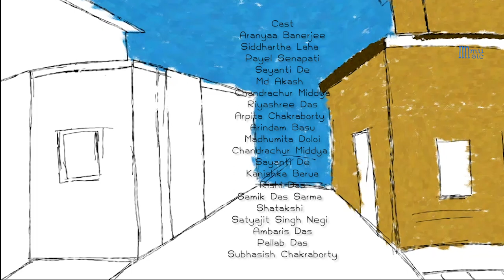Rongeri Foyara । রঙেরি ফোয়ারা । A Musical Film । Indranil Mazumdar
রঙেরি ফোয়ারা
অসাধারণের মধ্যেই লুকিয়ে থাকে সাধারণ
A Musical Film By Indranil Mazumdar
Cast :
Aranyaa Banerjee
Siddhartha Laha
Payel Senapati
Chandrachur Middya
Md Akash
Riyashree Das
Arpita Chakraborty
Arindam Basu
Madhumita Doloi
Sayanti De
Kanishka Barua
Rishi Das
Samik Das Sarma
Shatakshi
Feat. Satyajit Singh Negi
Ambaris Das
Pallab Das
Subhasish Chakraborty

Cinematography : Satyajit Sing Negi
D.O.P : Suprotim Das , Satyajit Sing Negi
Equipments provider : Kolkata Classic
Drone operator : Anirban Roy
Assistance : Indranil Mukherjee
Assistant Director : Satyajit Singh Negi , Shounok Mukherjee
Choreography : Tania Das , Satyajit Sing Negi
Edit : Satyajit Sing Negi , Indranil Mazumdar
Art direction : Ambaris Das
Art setting : Sayan Mondal , Anirban Mondal , Bhajan
Lights : Bapon
End title motion graphics : Subham Giri
Casting Coordinator : Moitree Banerjee , Arpita Chakraborty

Audio Credits :
Lyrics & Tune : Indranil Mazumdar
Flute : Subhamoy Ghosh
Guitar : Indranil Mazumdar
Chorus : Tania Das , Kinjal Chakraborty , Shounok Mukherjee , Pritha Bhattacharya
Recordist : Subhasish Chakraborty
Recorded at Suane Studio

Audio production , mixing and mastering : Indranil Mazumdar

Special Thanks:
Mangri Oraon
Rajendra Oraon
Suparna Oraon
Anirudra Oraon
Ariyan Oraon
Bikash Oraon
People of RSBM ( Brick Kiln ) Dinglepota
Subhasish Chakraborty
Jayanta Mazumdar
Indrani Mazumdar
4th Bell Theatres
RF Enterprise